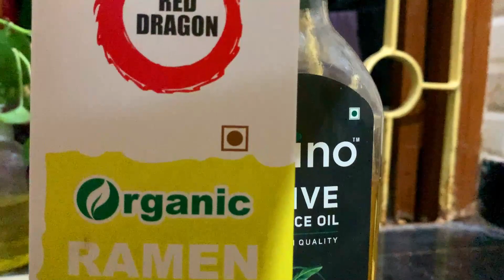Ramen Noodles | Japanese Ramen | Home Made | Chef Arnab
Hello Friends,
Today I showed you that "how to make a perfect Home Made Japanese Ramen Noodle"
You can try this at home.
I hope you will be enjoying my video.

MY GEAR:
My Laptop=
My Video Editing Software(FILMORA)=
My Camera=
My Tripod=